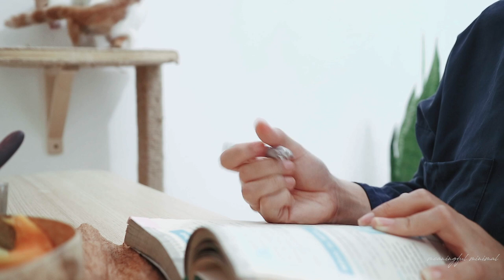cozy evening, making my own candle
Hi, I hope y'all are doing well :)

homemade candle: beeswax, 2 spoons of lemongrass and champaca essential oil
natural hemp candle wick: natural hemp (rami), beeswax
minimalist lifestyle - minimalism Indonesia | simple life - mini vlog | meaningful minimal

hidup minimalis, hidup lebih sederhana dan berarti

Living without instagram, facebook, twitter